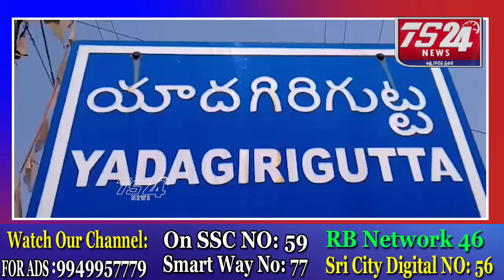64,58,646 రూపాయల నగదు 24గ్రాముల బంగారం 3 కిలోల 450 గ్రాముల వెండి.వచ్చినట్లుగా గీతరెడ్డి తెలిపారు